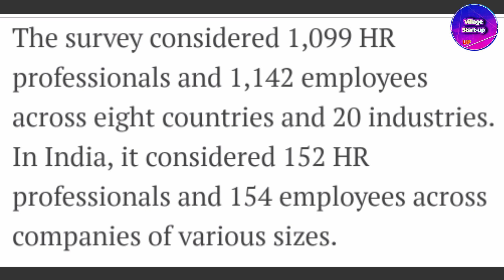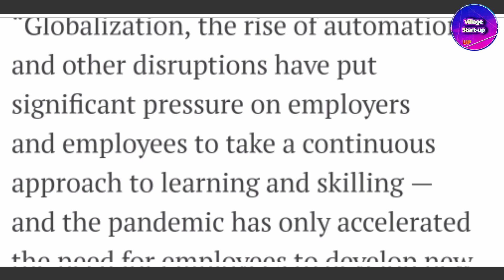India no 1 In term on Skills training in Private company IT and Service Sector latest Survey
Indian companies led worldwide in terms of offering skilled training programmes to their employees in 2020, according to Skilling Today, a global report by talent mobility provider Randstad RiseSmart.

Human resource managers at 77% of companies surveyed in India said they implemented programmes for employees to either upskill or reskill themselves to meet changing business needs, said the report. This topped the global average of 68% of organizations who offered skilled training to employees.

The survey considered 1,099 HR professionals and 1,142 employees across eight countries and 20 industries. In India, it considered 152 HR professionals and 154 employees across companies of various sizes.

As much as 81% of Indian companies said they maintain skills inventory—far more than any other region. While Indian companies had the highest percentage of workforce reductions, those with skilling initiatives in place were also by far the most likely (53%) to offer skilling to separated employees

“Globalization, the rise of automation and other disruptions have put significant pressure on employers and employees to take a continuous approach to learning and skilling — and the pandemic has only accelerated the need for employees to develop new skills," said Dan Davenport, president and general manager, Randstad RiseSmart.

He said to achieve long-term business success, it isn’t enough for organizations to simply provide employees with a list of training and skilling opportunities to consider.

Among the global economies surveyed, India was found to be the only region where IT skills (65%) and web development (64%) took precedence over soft skills (62%). In another major divergence, the most-wanted skills in the coming year among Indian companies are AI (45%), adaptability (32%), and creativity (31%). Across all respondents, both HR professionals and employees agreed that upskilling and reskilling add value to an organization

biggest make in india
made in india work
indian no 1
industrial development